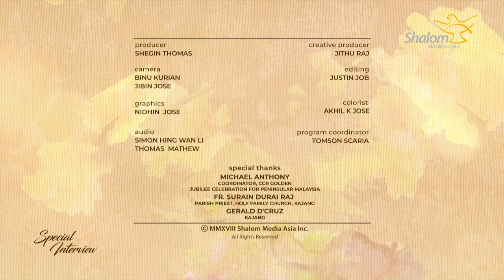Special Interview : Cardinal Patrick D'Rozario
Shalom World brings you a Special Interview series from Asia featuring the torchbearers of faith in the continent. Hear the shepherds share on how the Holy Spirit leads the Church in Asia, amidst a multi-religious society. Tuesdays at 8:00PM ET/BST/AEST!